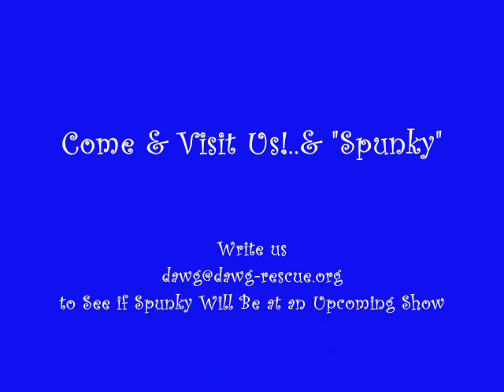"Spunky" (ADOPTED!) Our "Spunky" Wire Haired Jack Russell Terrier Mix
Spunky (ADOPTED!) was found on a military base by a concerned soldier who dutifully took him to the shelter presuming his owners were looking for him. They weren't.  In the meantime, Spunky captured the heart of a shelter worker who asked us if we might take him because his time was up. We did, and we're sure glad we did.

If you want to be entertained by a dog, Spunky is for you. If you invite him onto your lap, he'll get there in record speed with a flying leap. Spunky also loves to jump up to see what's going on above him. He is curious about everything, and the joy he shows in exploring even the most ordinary things is contagious.

Spunky is an extremely intelligent dog who is constantly thinking. He will need a person who has the time to keep him busy.  Spunky gets along well with other dogs but is very focused on his humans. Spunky is crate-trained and very quick to pick up cues regarding what is expected of him. If you think Spunky is for you, please be sure to inquire soon!